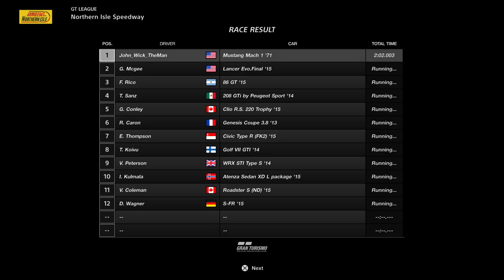Gran Turismo SPORT GT League Sunday Cup Race 1 Northern Isle Speedway Ford Mustang Mach 1 '71 PS4 PR